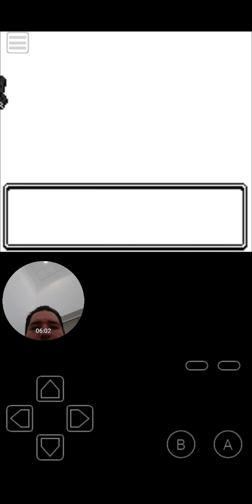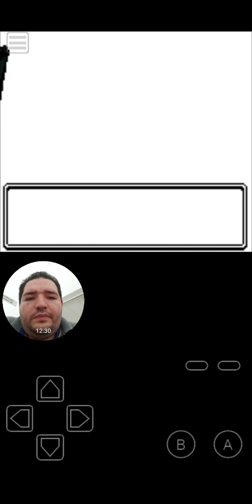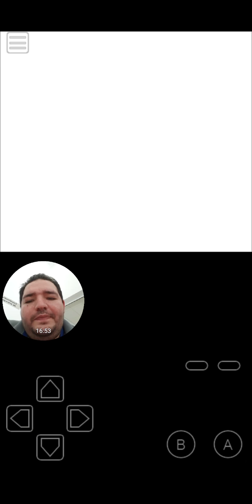La Liga pokemon crystal élite 4 will koga bruno karen y lance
Llegamos a la liga Pokémon con sólo dos pokemones arrasamos en la liga Rayito y Chiplosion y nos preparamos para los gimnasios de kanto